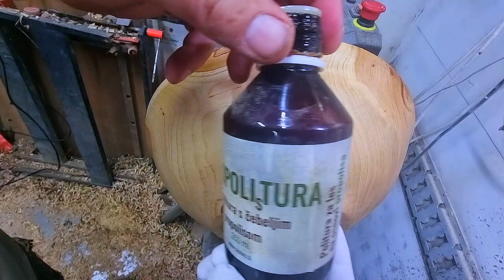Wood turning a biggest bowl on Record power Coronet Herald lathe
In this video, we'll show you how to make a biggest bowl on Record power Coronet Herald lathe. This bowl is the biggest bowl that has ever been turned on a lathe, and it's a tremendous accomplishment!

If you're looking to learn how to turn bowls on a lathe, this is the video for you! In this tutorial, we'll walk you through the entire process of turning a biggest bowl on Record power Coronet Herald lathe. This is a great Project for beginners or advanced wood turners, and it's sure to impress your friends and family!

00:00 Introduction
00:52 Shaping outside of the bowl
01:58 Making tenon
02:54 sanding outside of the bowl
04:14 DIY polishing paste Pipejawood
06:02 Turning inside of the bowl
07:40 Sanding inside of the bowl
09:05 Sanding sealer
09:24 DIY Polishing paste Pipejawood
10:14 Removing tenon
11:33 Pipejawood logo

My ETSY Shop

The lathe chuck I use is from Record Power SC3
here⬇️⬇️⬇️⬇️⬇️⬇️⬇️⬇️⬇️⬇️⬇️⬇️⬇️⬇️